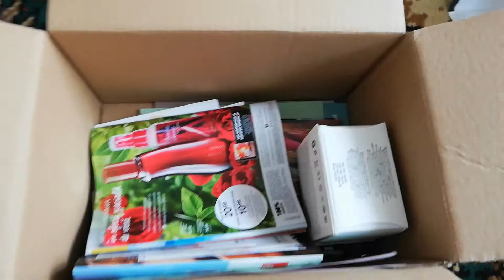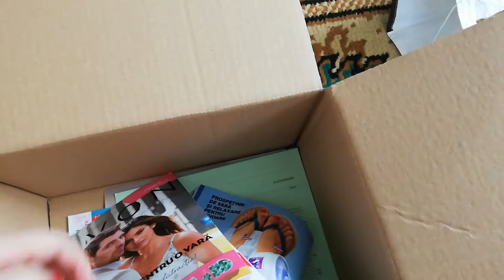Unboxing Avon și Aliexpress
Produse de pe Aliexpress care v-ar putea interesa:

De asemenea, pt persoanele noi care dau comandă din unul din aceste produse primesc un cupon de $4.